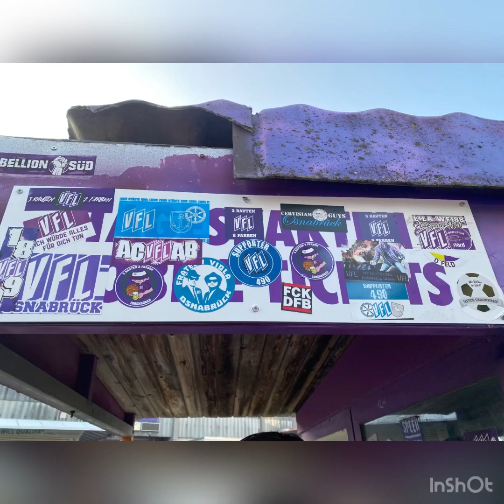Pokalspiel VfL Osnabrück : FC Köln 14.8.23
Voller Energie und Angriffslust - so ging’s in das Pokalspiel.

90 min mega gut verkauft. Frech. Mutig. Gerechtes Unentschieden. Noch mal kräftig durchatmen ehe es in die vielversprechende Verlängerung geht.

„…. Sweet Vfl! - hohoho! -
Good times never seemed so good.
So good! So good!
I've been inclined - hohoho-
to believe they never would.
But now…..“

Doch dann hatte Köln 3 glücklichere Minuten als wir. Zack. 1:3. Spiel aus. Pokal futsch. 😕

Aber: So mega gespielt! Jungs ihr wart spitze! Nicht gewonnen - aber auch nicht wirklich verloren! Mit Applaus in die Kabine.

Traurig, und zugleich stolz über so ein Team!

2. Liga! 💪 Wir sind dabei. Erwartungsfroh auf das was kommt. Ihr macht Lust auf mehr!